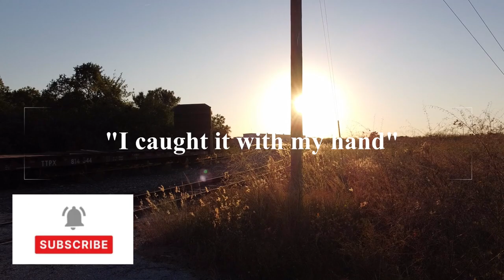Experience the Thrill of a Drone Flight with Live Commentary! THE JUICE TRAIN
Experience the Thrill of a Drone Flight with Live Commentary! THE JUICE TRAIN trains train trainvideo csxtrains: THIS PLACE IS BIG!

In this video i show you the Tropicana Orange Juice train as it is being assembled in the CSX switchyard; See some funny moments as I learn the controller buttons.  It's been a while and I even caught it with my hand when it was forced to land.

Real-Time alerts when new videos AND livestreams are posted.